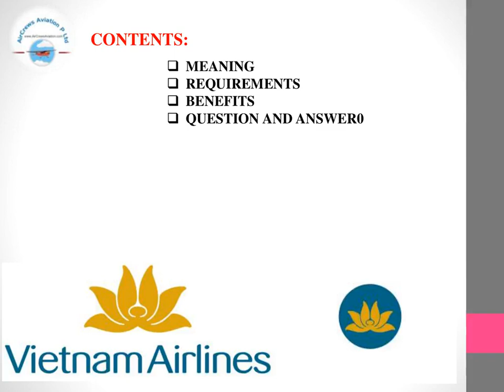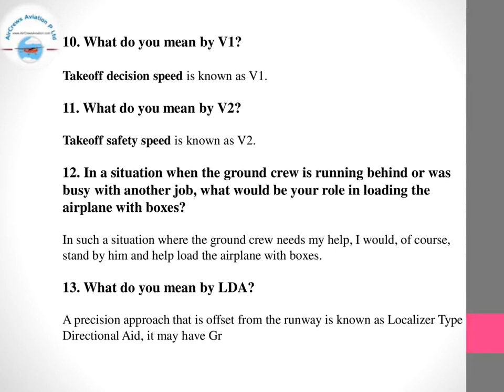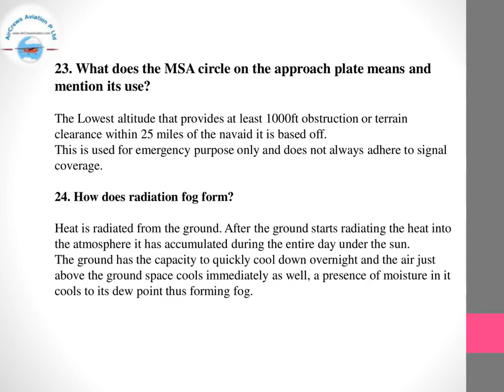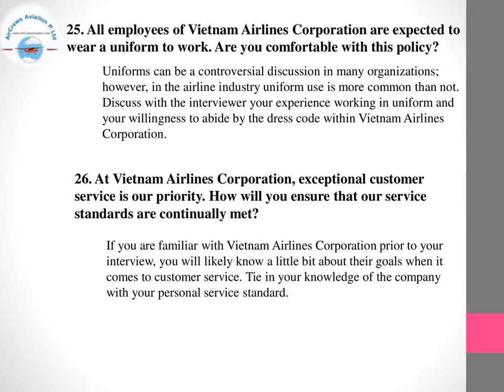Cockpit Crew 👩‍✈️ Pilots Hiring 👮🏼‍♀️ Vietnam Airlines ✈️ Rajarajeswari Jagatheesan HR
Cockpit  Crew  👩‍✈️ ✈️  🛫 Pilots Hiring 👮🏼‍♀️ 👮‍♂️   🛫Vietnam Airlines 👩🏻‍✈️    Airlines ✈️  🛫 by @Rajarajeswari Jagatheesan HR Manager  AirCrews Aviation Pvt Ltd

Step by Step Learn How to Become an International Airline Pilot  :

Facebook Trending

Pilot_Couple Challenges

married Pilot_Couples

marriage Pilot_Couple